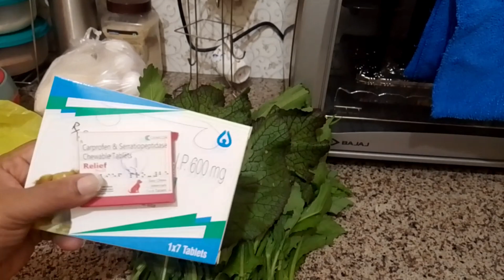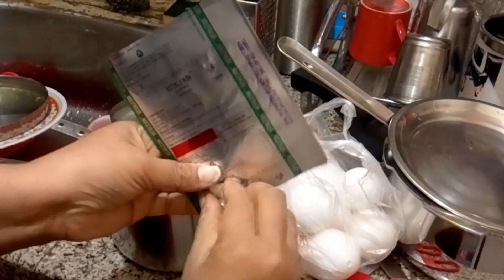Have A Great Year 2024 | How I Spent My First Day Of Year | Some Delicious Winter Cravings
I hope this description is helpful! Let me know if you have any other questions.

Video Playlist of Ritz Life Vlogs

You can follow on Facebook and Instagram as well..